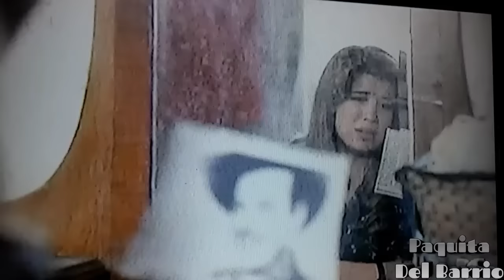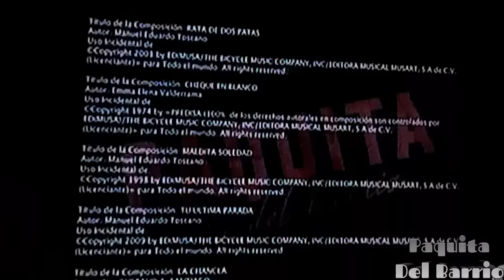Paquita La Del Barrio/ capitulo 28 COMPLETO